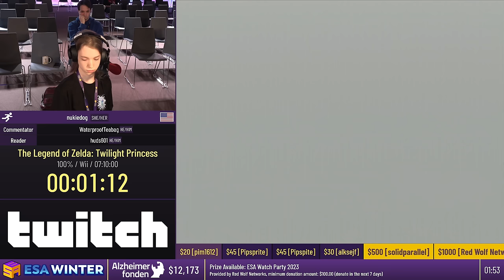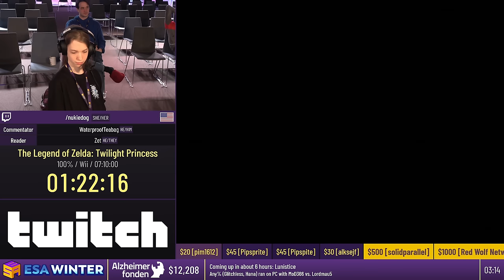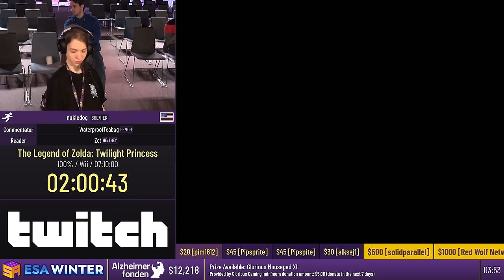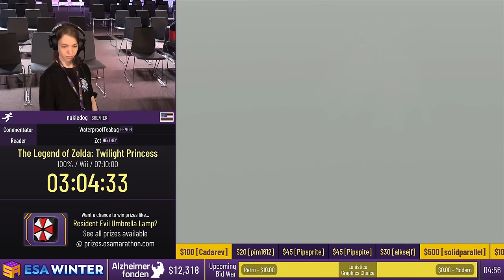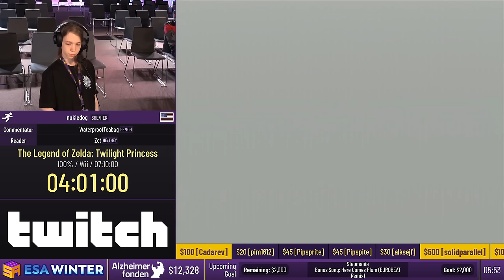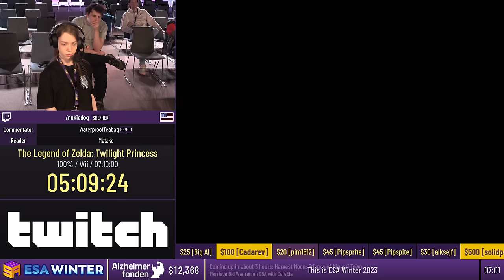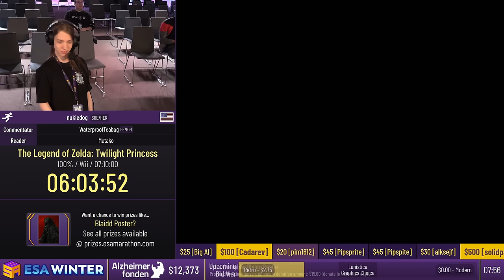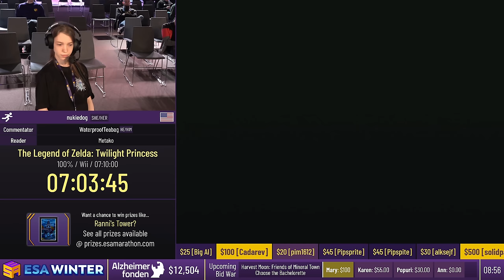The Legend of Zelda: Twilight Princess [100%] by nukiedog